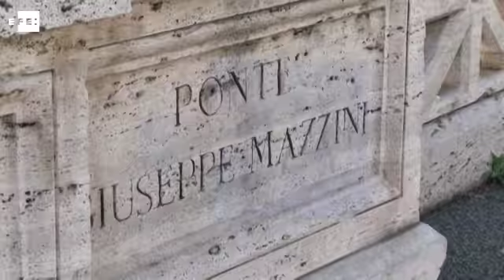Itália destina mais pessoas para gestionar a "grave situação" após terremoto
Roma (Itália), 31 out (EFE),(Imagens: Álvaro Padilla).- O Conselho de Ministros da Itália aprovou nesta segunda-feira enviar mais policiais, e equipes de emergência às zonas afetadas pelos recentes sismos com o objetivo de gestionar "a grave situação" na qual se encontra o país.

Além disso, nas próximas 72 horas o governo aprovará um decreto lei com novas verbas econômicas para enfrentar a situação, informou o primeiro-ministro, Matteo Renzi, em um comparecimento após a reunião extraordinária do Conselho de Ministros.